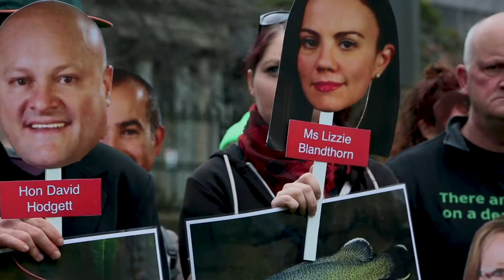Victorian Threatened Species Day Mock Parliament